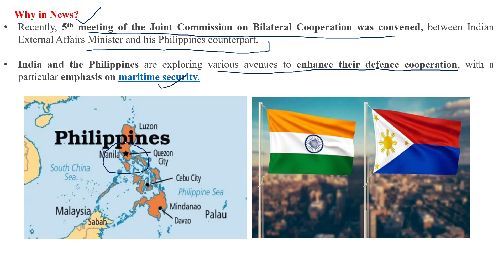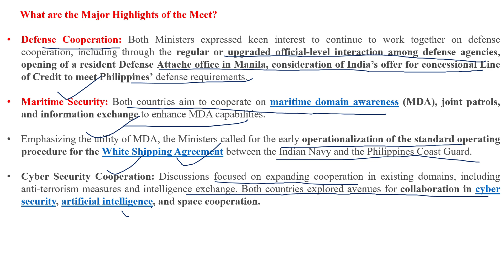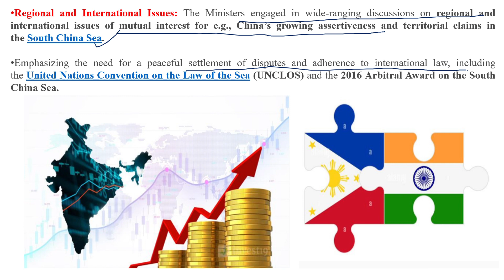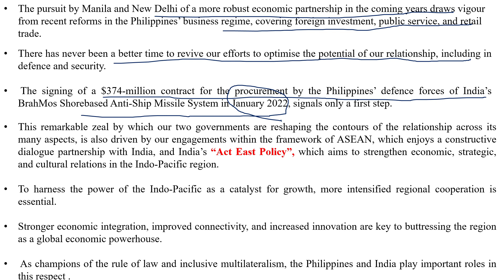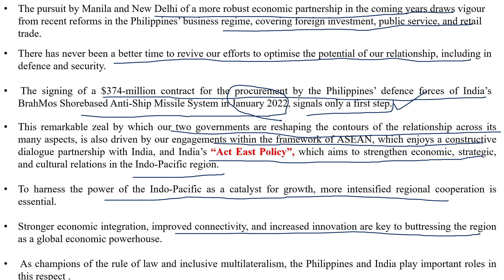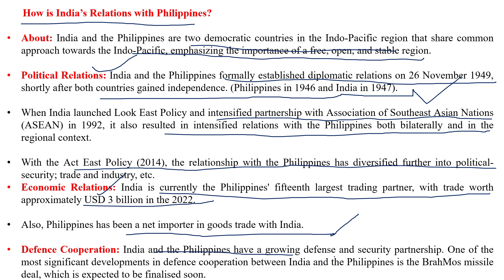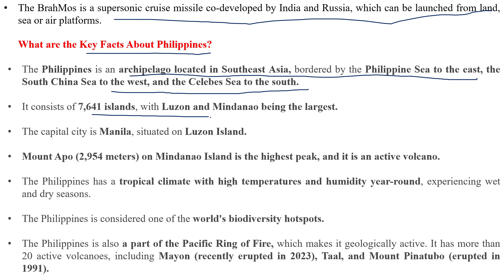PHILIPPINES AND INDIA RELATIONSINTERNATIONAL RELATIONS|SSB SUCCESS.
This video covers:
1)Why in news?
2)What are the Major Highlights of the Meet?
3)How is India’s Relations with Philippines?
4)What are the Key Facts About Philippines?
5)Conclusion.